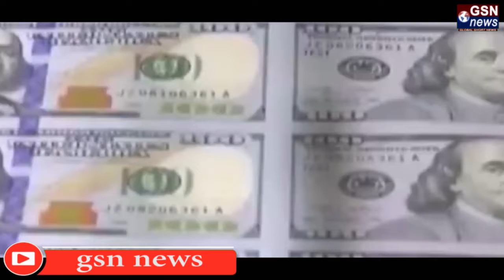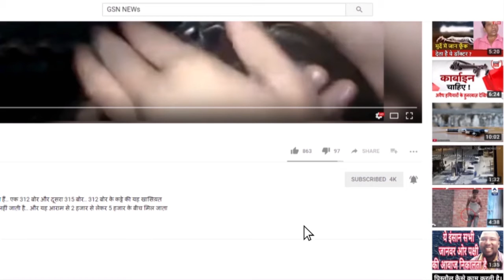Morning की 20 बड़ी खबरें। Latest Top 20 News of the Day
१ डी कम्पनी के खिलाफ कार्यवाही पर सहमत अमेरिका
भगोड़े अंडरवर्ल्ड डॉन दाऊद इब्राहिम और उसके सहयोगियों पर जल्द ही क़सा जा सकता है शिकंजा. दाऊद के खिलाफ कड़ी कार्रवाई करने पर अमेरिका सहमत २+२ वार्ता में डी कंपनी और साथिओ पर कड़ी कार्यवाही की जताई प्रतिबद्धता. आतंकी संघठनो को मद्दे नज़र रखते हुए दुईपक्छिय वार्ता २०१७ का भी किया जिक्र.
२ ११ बिजली  कम्पनिया हो सकती है दिवालिया
बैंकों ने 11 कंपनियों के खिलाफ दिवालिया प्रक्रिया नेशनल कंपनी लॉ ट्रिब्यूनल (एनसीएलटी) में दायर करने का किया फैसला. इन कंपनियों में प्रयागराज पावर जेनरेशन, जीएमआर छत्तीसगढ़ एनर्जी और जयप्रकाश पावर वेंचर भी है शामिल.
३ १० सितम्बर को कांग्रेस का बड़ा प्रद्रशन होगा
तेल की लगातार बढ़ती कीमत से राहत नहीं मिलने पर कांग्रेस पार्टी ने केंद्र सरकार के खिलाफ भारत बंद का लिया आह्वान. पार्टी नेता रणदीप सुरजेवाला ने बताया १० सितम्बर को सुबह ९ से शाम के तीन बजे तक चलेगा भारत बंद प्रदर्शन.
४ कोर्ट की अवमानना के लिए वकील को जेल
बॉम्बे हाई कोर्ट ने कोर्ट की अवमानना करने के 13 साल पुराने मामले में एक वकील को एक हफ्ते जेल में रखने की सुनाई. मामला है 2005 का ५५ वर्षीया वकील रामचंद्र ने की कोर्ट में न्यायधीश के ऊपर फेकी थी डायरी .न्यायधीश ने थी की कार्यवाही की मांग.
५ प्रशासनिक अधिकारी सेना के साथ लेंगे ट्रेनिंग
भारतीय सेना और ब्यूरोक्रेसी के बीच बेहतर संवाद. कोऑर्डिनेशन के लिए ट्रेनिंग सिस्टम को नियमित करेगी सरकार. प्रशाशनिक अधिकारिओ को भी आर्मी ट्रेनिंग जरुरी...वक्त आने पर दे सकेंगे सेना का साथ.
६ धर्म परिवर्तन कराने वाले २71 लोगो पर मुकदमा
उत्तर प्रदेश के जौनपुर जिले में कथित तौर पर धर्म परिवर्तन करने वाले एक केंद्र के संचालक सहित 271 लोगों के खिलाफ चन्दवक थाने में मुकदमा किया दर्ज. इस संबंध में दीवानी न्यायालय के अधिवक्ता बृजेश सिंह द्वारा धारा 156(3) के तहत न्यायालय में दिए गए प्रार्थना पत्र पर दिया गया आदेश.
७ जापान में भूकंप से १० लोगो की गयी जान
जापान में गुरुवार को 6.7 तीव्रता के भूकंप से 10 लोगों की मौत. सैकड़ों लोग घायल. पूर्वी जापान में भूस्खलन से कई लोग लापता. जेबी तूफान की वजह से 11 लोगों की हुई थी मौत. भूकंप की वजह से हालत काफी गंभीर राहत और बचाव कार्यो में प्रशासन को करनी पड़ रही है काफी मशक्कत.
८  हेलीकॉप्टर दुर्घटनाग्रस्त १८ लोगो की मौत
इथियोपिया में मुख्य वायुसेना अड्‌डे से 50 किलोमीटर पहले हेलीकाप्टर हुआ दुर्घटनाग्रस्त. इस हादसे में 2 बच्चों और 2 महिलाओं समेत 18 की मौत की खबर इथियोपिया न्यूज एजेंसी द्वारा लगी पता.
९  बैंक में फायरिंग से तीन लोगो की मौत
अमेरिका के सिनसिनाटी शहर में फाउंटेन स्क्वॉयर के पास स्थित बैंक में एक गनमैन ने ताबड़तोड़ गोलियां चलाकर तीन लोगों को बनाया गोली का निशाना. पुलिस ने उसे रोकने की कोशिश की. आरोपी के न मानने पर पुलिस ने उसे भी उतारा मौत के घाट.
१० चीन ने जारी किया सांग्पो में बाढ़ का अलर्ट
चीन ने ब्रह्मपुत्र नदी में बाढ़ का अलर्ट किया जारी. भारी बारिश के कारण सांग्पो[ब्रम्हपुत्र] में जलस्तर बढ़ता जा रहा है. सांगपो का पानी छोड़े जाने की वजह से ईस्ट सियांग में बाढ़ के आसार जा रहे देखे. डिप्टी कमिश्नर ने जारी की अद्विसेरी. नदी के आस पास से लोगो को दूर जाने की दी सलाह.